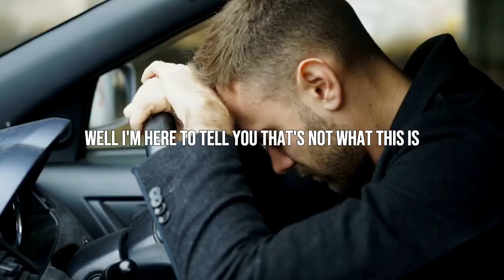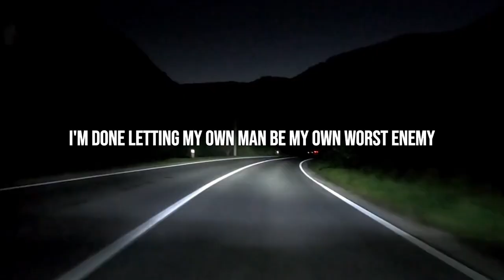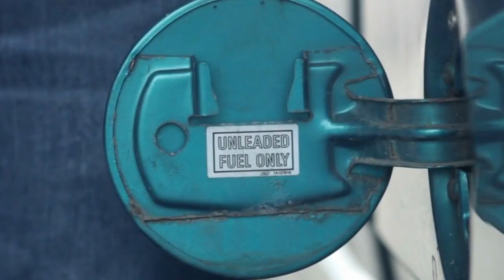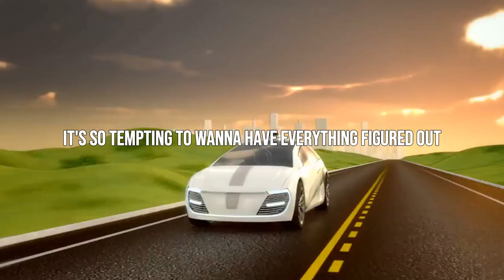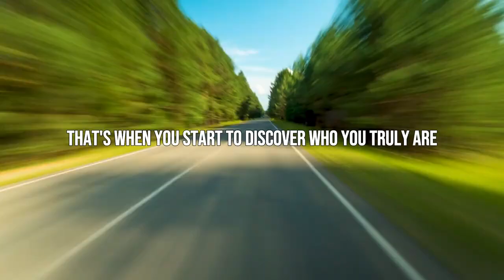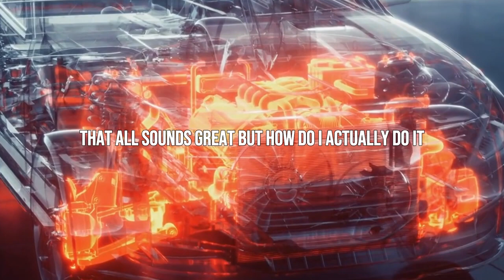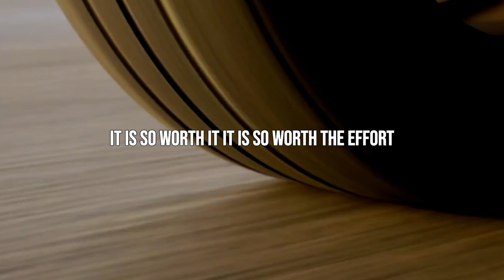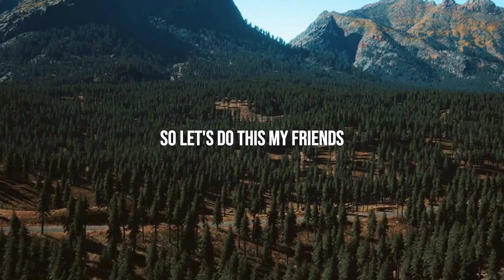How I Stopped OVERTHINKING Speech By JIM ROHN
In this video, Jim Rohn shares his journey on how he stopped overthinking and reclaimed control over my mind. Discover practical tips and techniques to quiet your mind, reduce stress, and focus on what truly matters. Learn how to break free from the cycle of overthinking and start living a more peaceful and productive life.